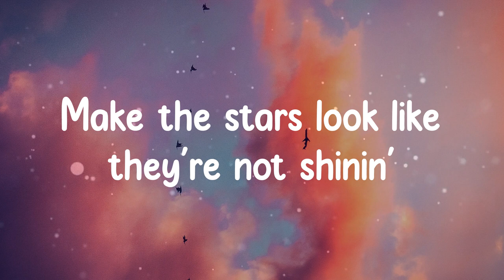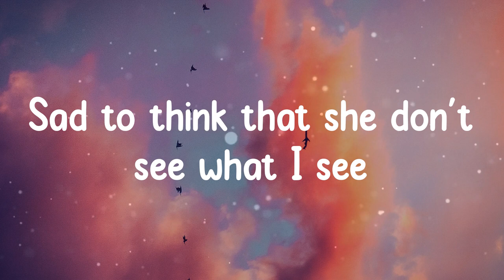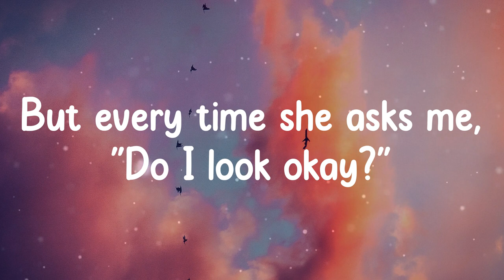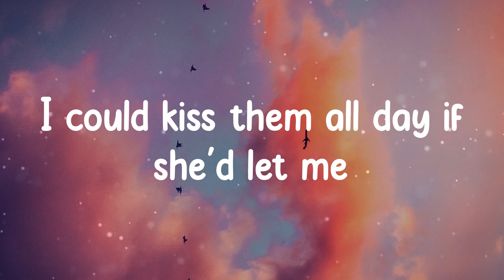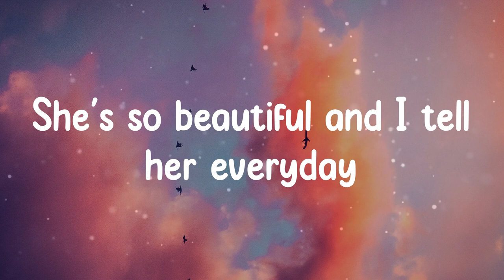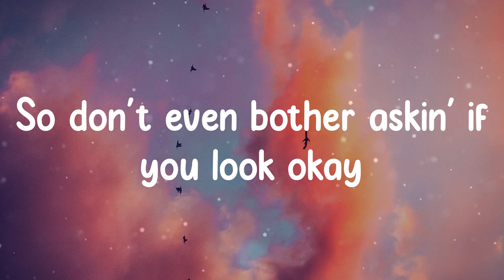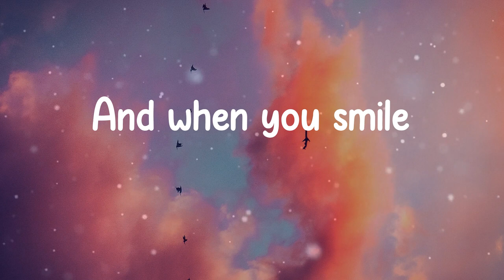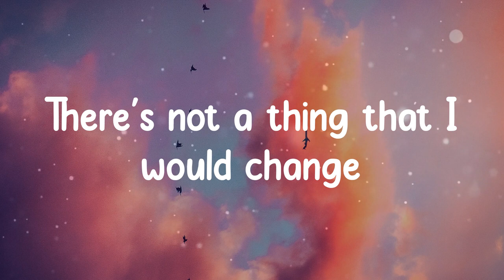Bruno Mars - Just the Way You Are (Lyrics)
Lyrics:
I say
Yeah
Yeah